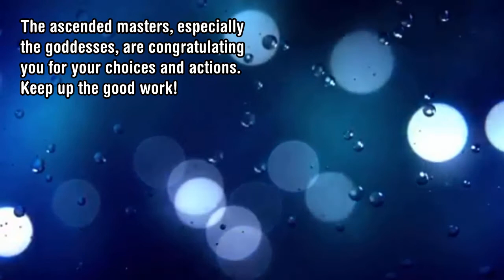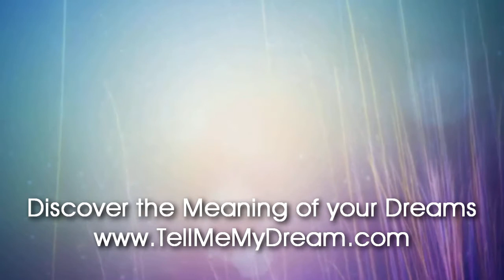Number Meaning 713 Quick Angelic Numerology Reading for Number 713